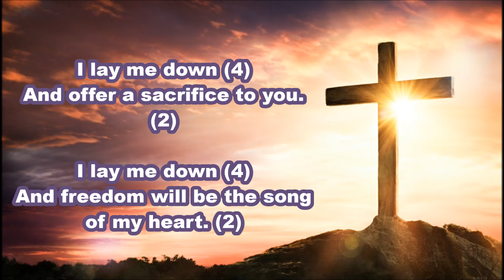I Lay Me Down and Offer a Sacrifice to You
Vocals and Guitars: Manoj David
Music and Lyrics: Darrell Evans.

Lyrics:
I lay me down, I lay me down (2)
And offer a sacrifice to you. (2)

And freedom will be the song of my heart. (2)

Bible Verses:
Romans 12:1 I appeal to you therefore, brothers and sisters, by the mercies of God, to present your bodies as a living sacrifice, holy and acceptable to God, which is your spiritual worship.

2 Corinthians 3:17 Now the Lord is the Spirit, and where the Spirit of the Lord is, there is freedom.

Romans 8:19-21 The creation waits in eager expectation for the revelation of the sons of God. For the creation was subjected to futility, not by its own will, but because of the One who subjected it, in hope that the creation itself will be set free from its bondage to decay and brought into the glorious freedom of the children of God.